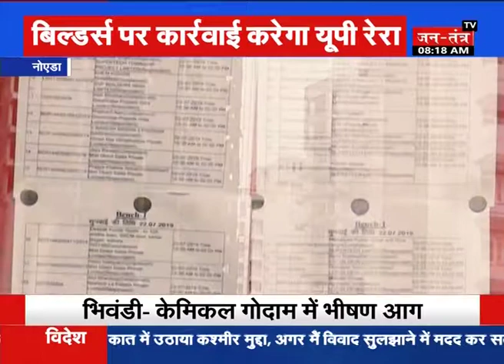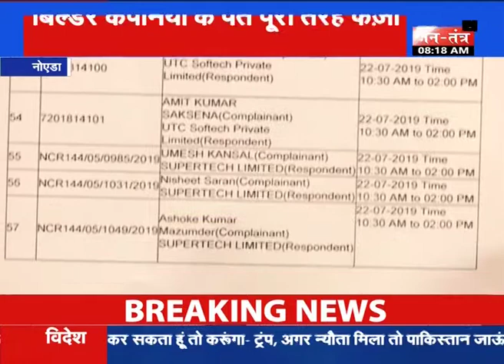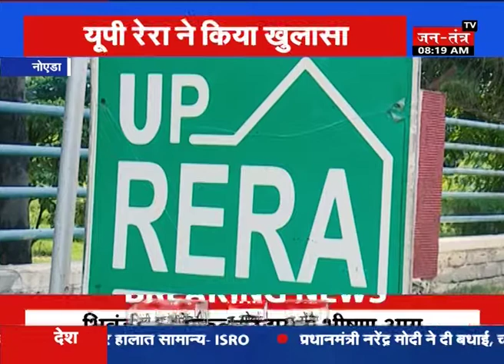UP RERA ने किया बड़ा खुलासा, बिल्डर कंपनियों के पते पूरी तरह फर्जी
अभी तक आपने बिल्डरों के निवेशकों से धोखाधड़ी करने और प्रोजेक्ट पूरा ना करने या फिर प्राधिकरण या अन्य विभागों का पैसा दबाने की खबरे देखी होंगी ... लेकिन आज हम आपको बिल्डर्स की जालसाजी की वो सच्चाई दिखाएंगे जिसे देखकर आप का बिल्डर्स पर से भरोसा उठ जाएगा..